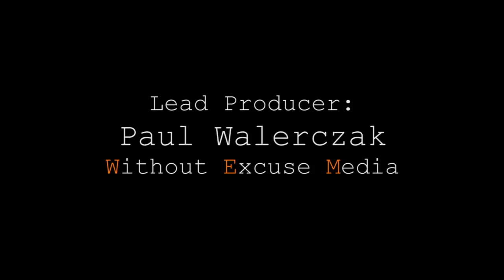2017 The Hunt Vlog #25- Giants on the Move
Brett, Joe, and Paul encounter 2 bucks ages 4 and 5 within bow range on the Kentucky Farm